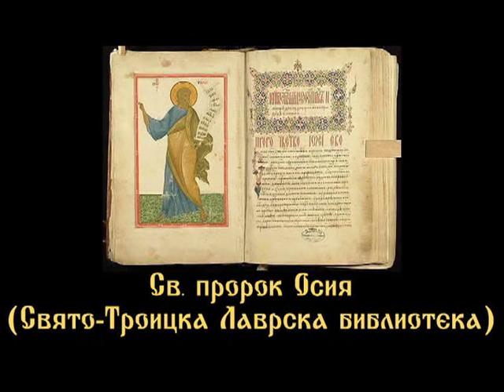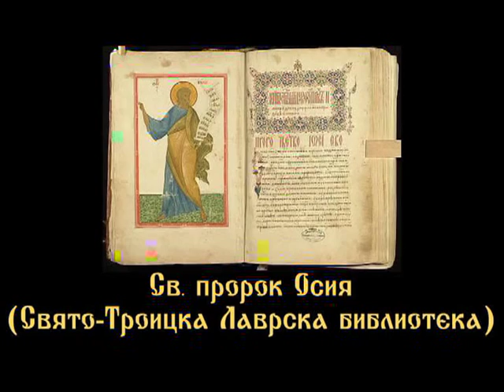КНИГА НА ПРОРОК ОСИЯ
БИБЛИЯ
КНИГИ НА ВЕТХИЯ ЗАВЕТ